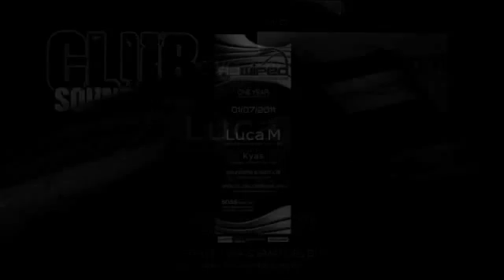ONE Year Rewired with Luca M